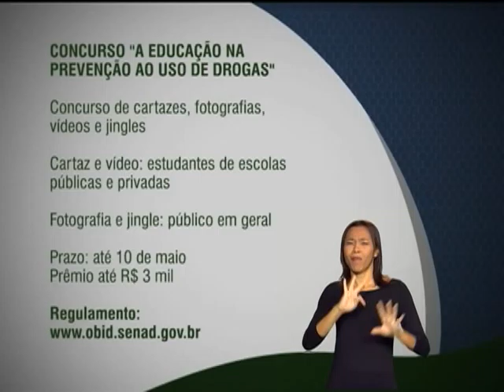Concurso sobre prevenção ao uso de drogas oferece prêmio de até R$ 3 mil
FIQUE ATENTO - 08.04.13: Até o dia dez de maio, estão abertas inscrições para o concurso "Educação na prevenção ao uso de drogas". Estudantes de escolas públicas e privadas podem concorrer fazendo cartazes ou vídeos. Já o público em geral pode participar com fotografias e jingles. O prêmio máximo é de R$ 3 mil. Mais informações pelo